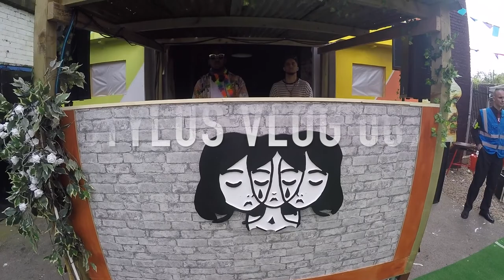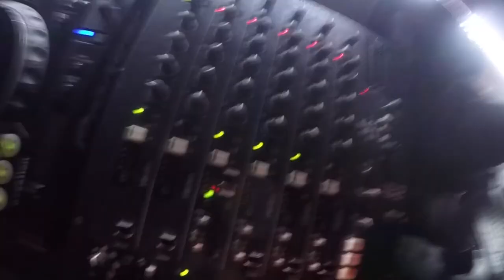3 PARTIES AND 2 CITIES IN 1 DAY - STYLUS VLOG 009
May Bank Holiday Sunday vibes for Stylus Vlog 009.

3 parties and 2 cities in 1 Day, it was hectic but we got it done.

First stop Mvson Parties at Mantra Warehouse in Manchester followed by the Oldskool Party at Deansgate's Living Room venue  then finished up with a quick trip to Birmingham for a guest set with Nocturnal Events..

All filmed through the eyes of a GoPro due to me losing my battery charger for the Canon (absolute pants i know)

Check what went down either way..

Please feel free to hit me with any feedback so i can continue to improve the vlogging experience for you guys.